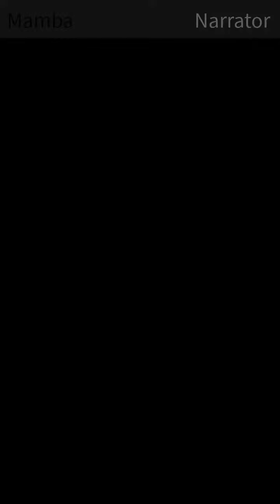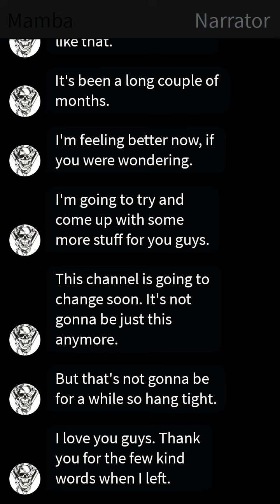I'm back!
Hi everybody! Guess
who's back? Back again! Anywho, as I said in the video, I am doing much  better than I was when I left you guys. I'm sorry!😥

I truly do thank those that stayed. And those who are new (doubtful) how y'all doin? You guys liking the videos? Doesn't bite! (Maybe)

I will try and post something in the near future. I promise! I've recently lost my motivation to write and basically come up with ideas. I've got writers block, man! Pray for me! JK but seriously. I don't know what is going on but, I just don't do the things I used to anymore. I would greatly appreciate some help. Also, HAPPY PRIDE MONTH! Ik I'm a bit late but the month isn't over so shhhh.

Lol. I love you guys. Thanks for sticking in. By snakes! p.s no intro or outro cause I still have no clue how to make one and the really good one that I did make kept getting copyright stricken sooo-